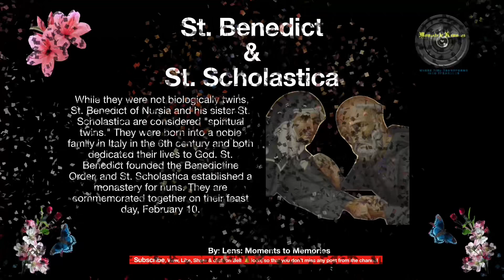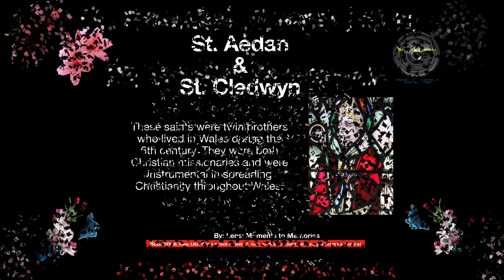10 Catholic saints who were twin siblings